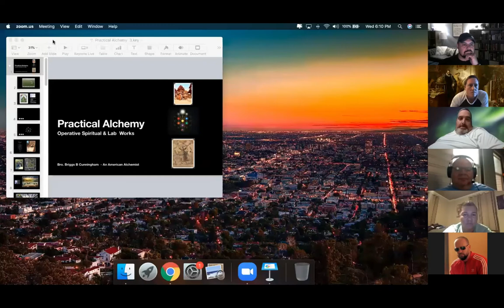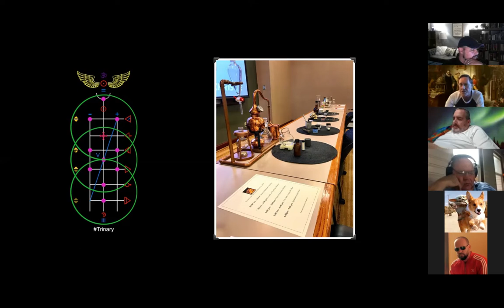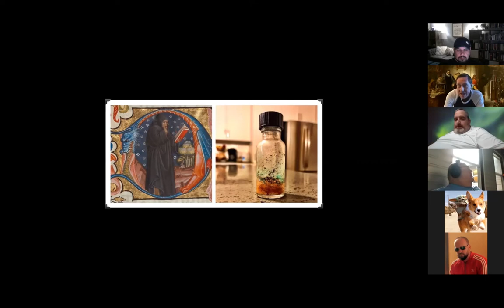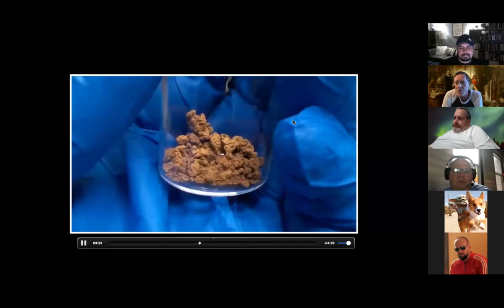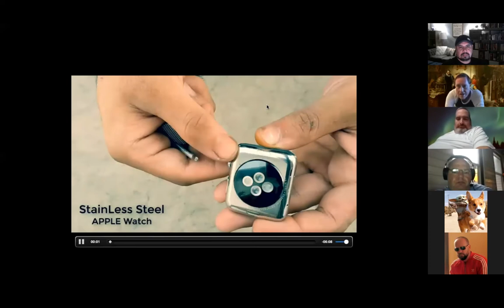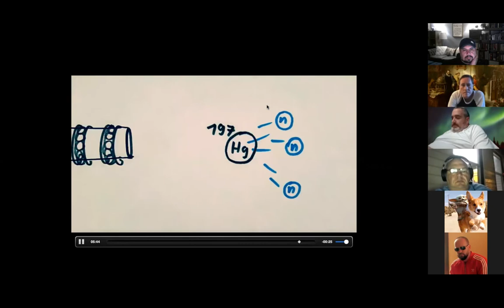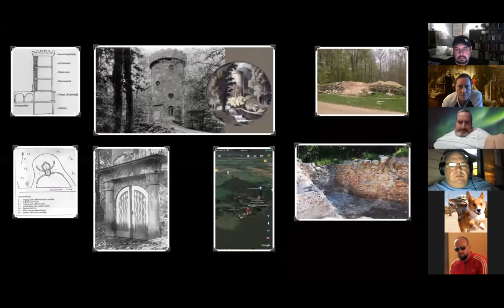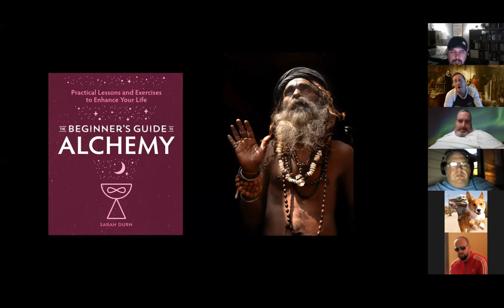Refracted Light & JMES - Practical Alchemy - by Bro. Briggs Cunningham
Originally streamed on June 10, 2020 on the Refracted Light Facebook group;  "Practical Alchemy" - by Bro. Briggs Cunningham & brought to us by Bro. Joe Martinez, Bro. Randy Sanders and the Joint Masonic Education Series

NOTE:  This video or statements made by the presenters or guests do not represent the official statements or opinions of any Grand Jurisdiction, except where expressly specified.